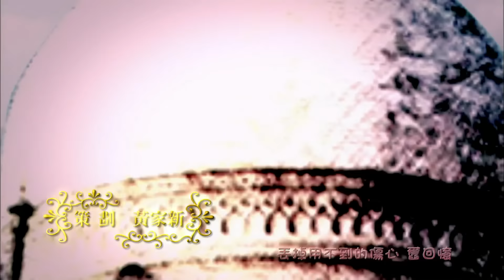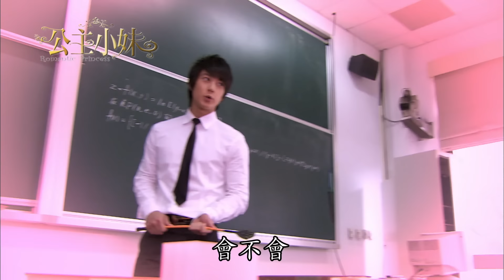《公主小妹｜Romantic Princess》EP14 HD完整版 ─ 張韶涵、吳尊、顧寶明、辰亦儒、胡宇威、利昂霖、卓文萱 [Eng Sub]｜GTV DRAMA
成為傭人的小麥，雖然飽受茉莉刁難，但依舊非常堅持要待在皇甫家，為的也就是想要跟瑾繼續在一起。但是茉莉對瑾的企圖心越來越明顯，令小麥非常擔心。
就在小麥想要查探茉莉是否有趁機糾纏瑾時，兩人在口角爭鬥中，小麥意外發現茉莉的身上並無心型胎記，小麥因此認定茉莉非Emp.的親生孫女...